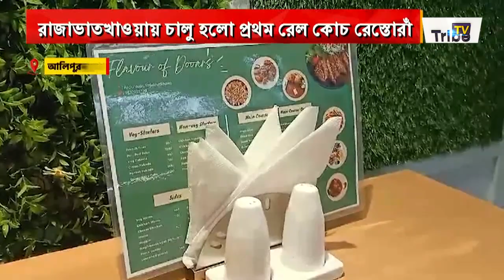Alipurduar News: পর্যটকদের ডুয়ার্সমুখী করতে নয়া ভাবনা রেলের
Tribe TV is now available on :
MEGHBELA- 277
DIGI-CABLE- 949
MRMPL- 764
BHORER ALO- 813
SGCN- 79
CGSN- 319